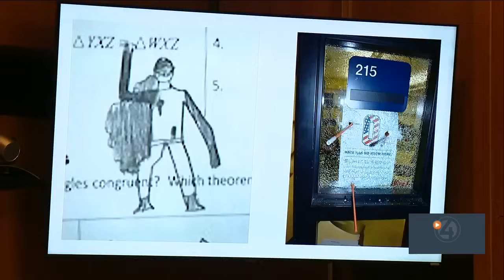Closing arguments wrap ip for Michigan mother charged after son's deadly school shooting rampage